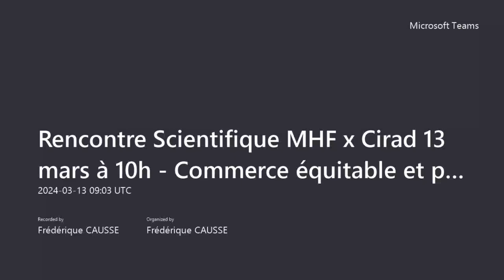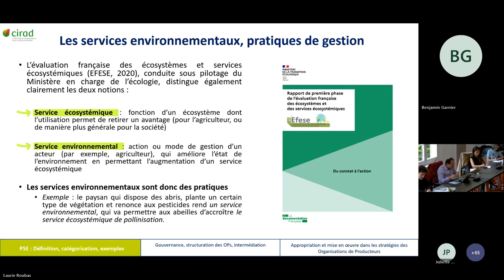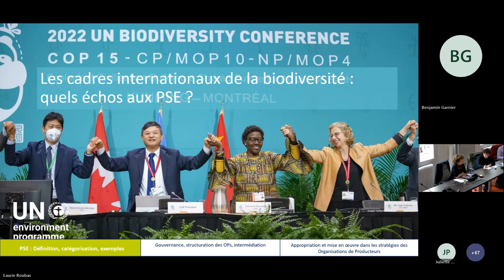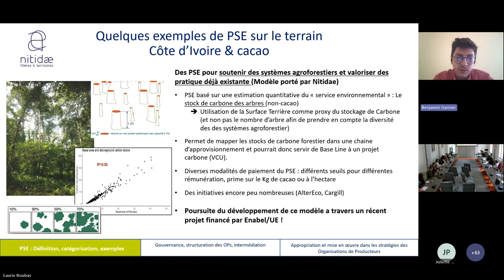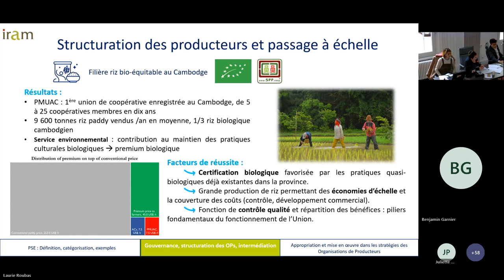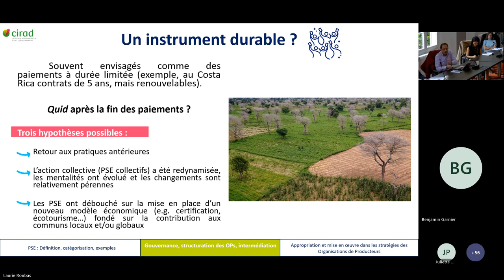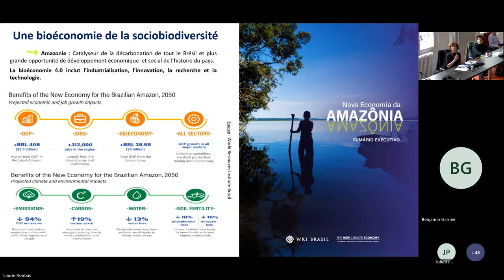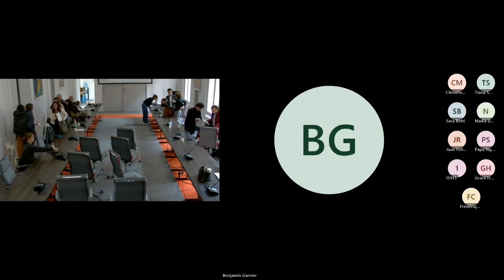Rencontre Scientifique MHF x Cirad 13 mars à 10h Commerce équitable et paiements pour services env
Les Paiements pour Services Environnementaux (PSE), mécanisme incitatif visant à rémunérer les producteurs pour la conservation des ressources naturelles, constituent une transaction volontaire pouvant s’appliquer à de nombreuses activités mises en œuvre sur le terrain, sous des formes très diverses (paiements directs, via des intermédiaires, des fonds dédiés, ou autre). Aujourd’hui, notamment du fait des réglementations environnementales et de devoir de vigilance, ces mécanismes se développent et suscitent l’intérêt croissant des acteurs commerciaux.
En parallèle, le commerce équitable plaide et travaille à intégrer les externalités liées aux pratiques agricoles dans le prix de vente des produits qui en découlent. Idéalement, des organisations fortes et structurées mettraient en place des pratiques productives respectueuses de l’environnement et protégeraient les ressources naturelles locales (sols, eaux, arbres, biodiversité, etc.) en retour de prix rémunérateurs pour leurs productions agricoles.
Ces deux mécanismes volontaires de durabilité représentent ainsi des leviers de transition effectifs, qui pourraient être pensés en articulation.
A travers cette Rencontre Scientifique, Max Havelaar France et le Cirad souhaitent éclairer les liens existants entre commerce équitable et PSE et aux façons dont ils peuvent fonctionner en synergie pour améliorer la résilience des producteurs et rééquilibrer les relations commerciales.